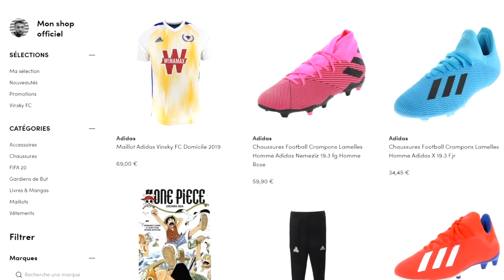AYMERIC LAPORTE JUGE LE VINSKY FC ! (Adidas Predator)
A l'occasion de la sortie de la nouvelle Predator Mutator, j'ai rencontré Aymeric Laporte qui juge le Vinsky FC et des actions que nous avons réalisées avec Tom au centre d'entraînement le jour-même !